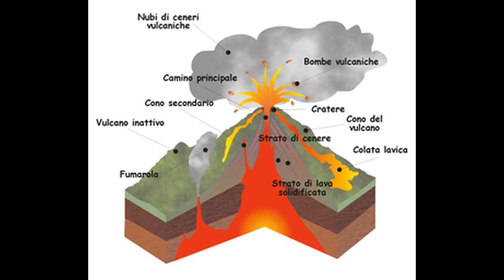Lucias - Production-Vulcano - [Lucia Cifarelli] Vulcan (Lucia from KMFDM)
c.fighter - Protuction - whit Lucia-Cifarelli
KMFDMs -Saengerin . Lucia-Cifarelli
Images - Google - Clip and Images
KMB.Inc